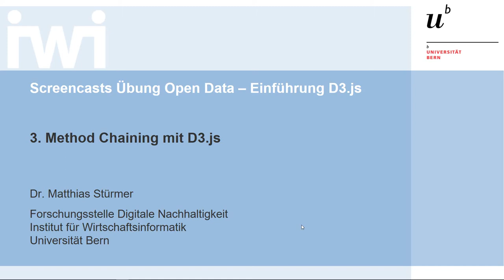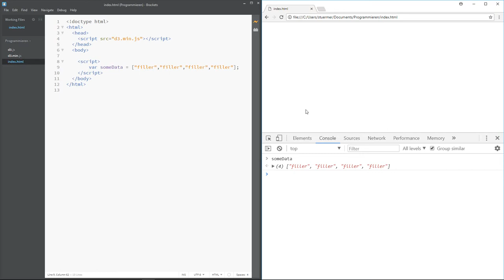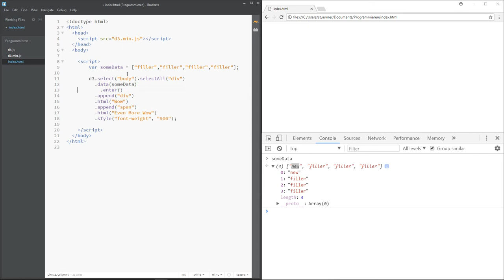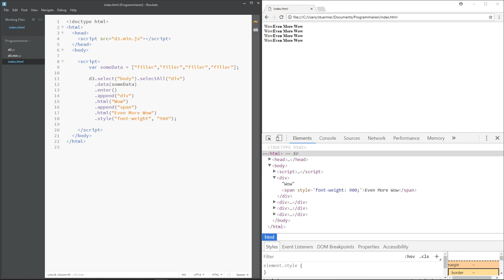3. Method Chaining mit D3.js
Verkettung von Funktionen bei D3.js